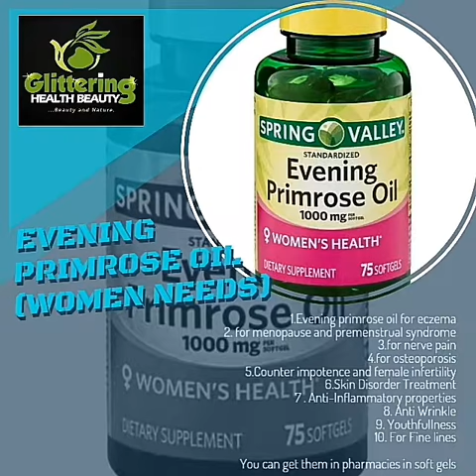Evening primrose effects best for women